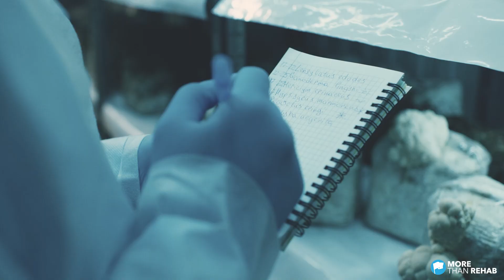The Efficacy of CBD in Treating Opioid Withdrawal Symptoms | More Than Rehab, Houston, Texas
There has been a growing interest in scientific research on the potential efficacy of CBD in managing opioid withdrawal symptoms. In fact, a recent study suggests that CBD curbs cravings in people with opioid dependence. According to the study, the potential to reduce cue-induced craving and anxiety offers a strong basis for more research on the substance as a treatment option for opioid use disorder.

If you, or someone you know may be struggling with a substance use disorder, please do not hesitate to reach out for help! Many have been where you are before and they have gotten the help necessary to get their lives back on track. We are available 24/7.